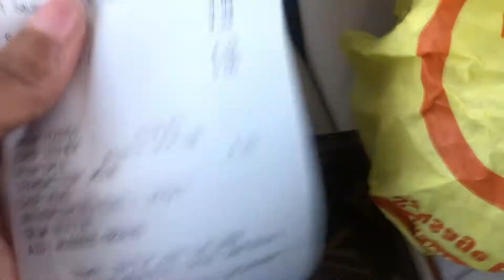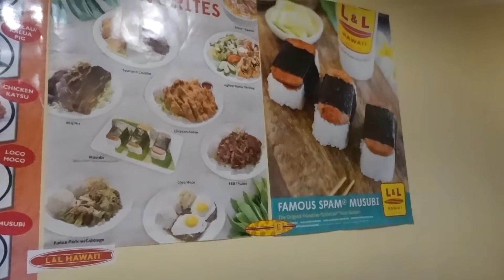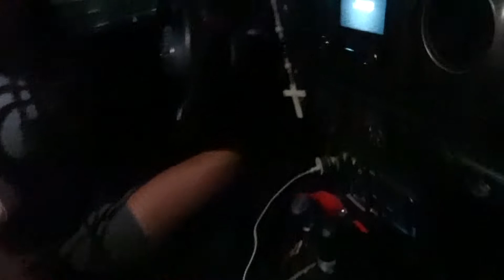Weekly vlog | VEGAS | HANGING WITH A FRIEND | SUPER BOWL WEEKEND | & ABOUT VALENTINES DAY